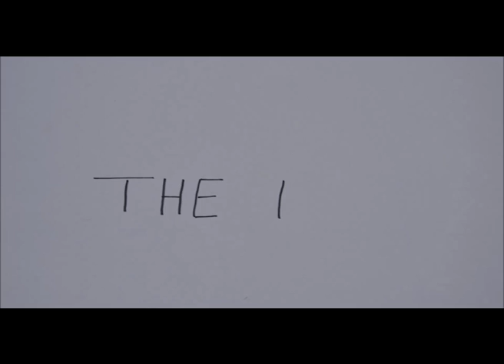VIDUSIGN: "Die Apfelgeschichte" / "The apple story" (stop & motion)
This is an “stop motion” marvelous result from the workshop serie of vidusign. These workshops have realised at equalizent.